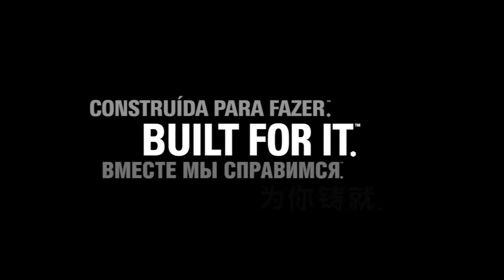Dominoes Cat® BuiltForIt Trials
In a domino topple, every tile works together—just like genuine Cat® parts work together to deliver maximum performance in your machine. Watch "Dominoes," the latest in the Cat Built For It™ Trials.